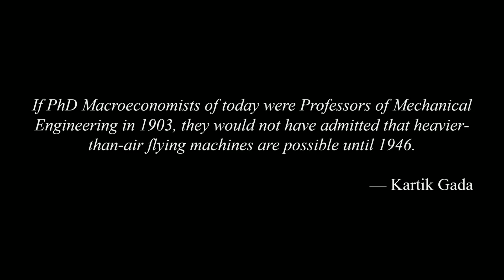Why Money-Printing No Longer Causes Inflation: A Simple Explanation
The logic of why money-printing no longer causes nearly as much inflation as it might have in the pre-high-tech age.  In fact, the money-printing merely offsets technological deflation.

This is quite simple to grasp, unless you have memorized a set of outdated assumptions that are taught in old economics textbooks.